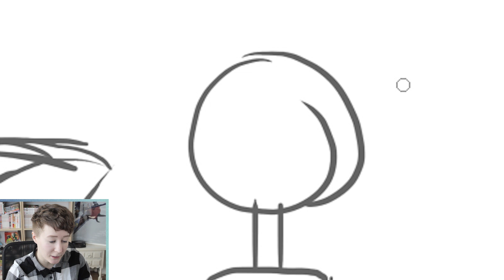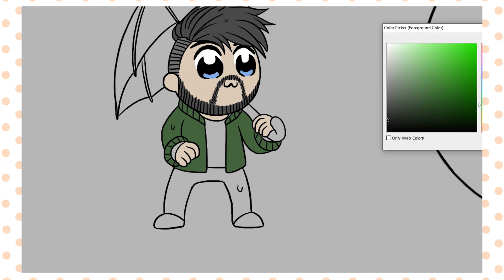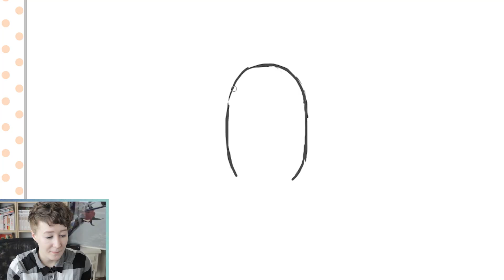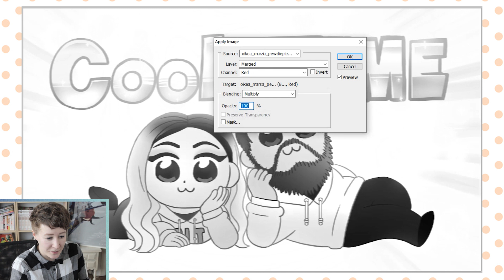Drawing Youtubers in POP TEAM EPIC Style! 🎨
hi guys, it's time for good content™ (aka drawing some youtubers in Pop Team Epic style, hope you enjoy)